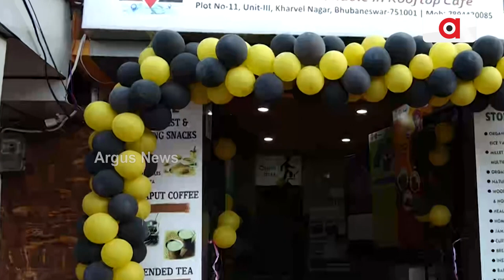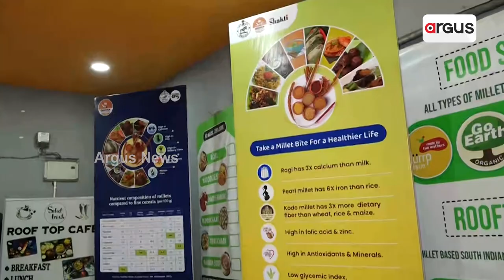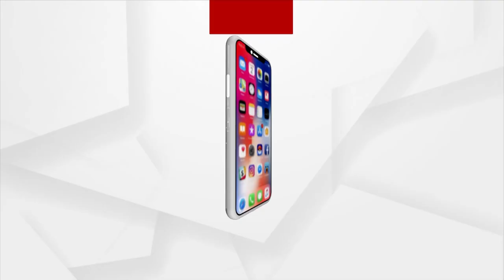Select Fresh Brings New Millet Store In Bhubaneswar